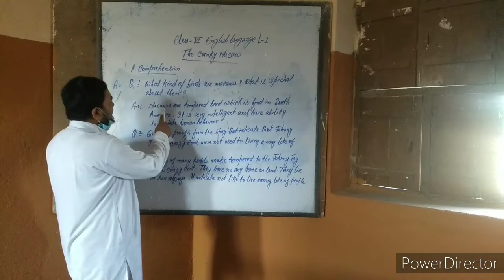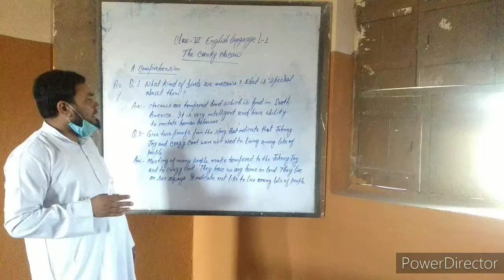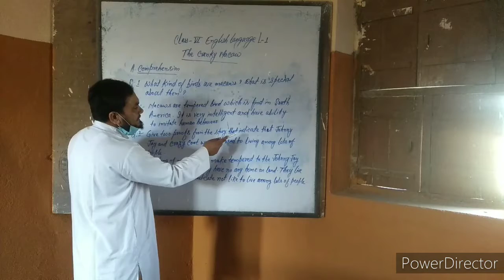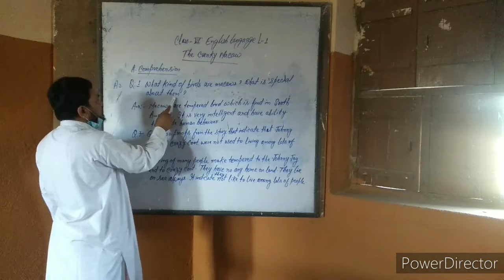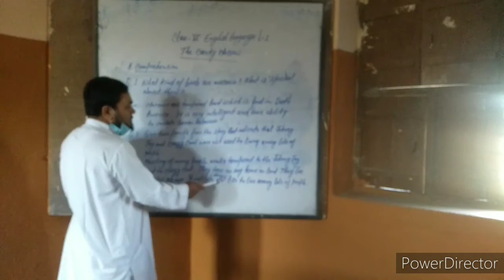Class 6 English language Lesson 1 (Cranky Macaw) Answer of A2 Q.no-1,2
This video is for class 6 English language Lesson 1 from Viva's Real English.